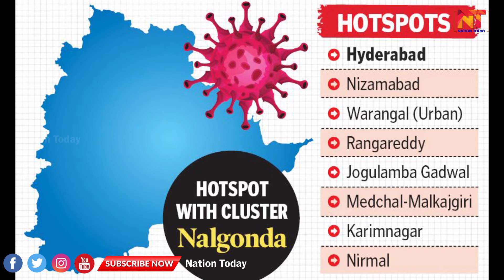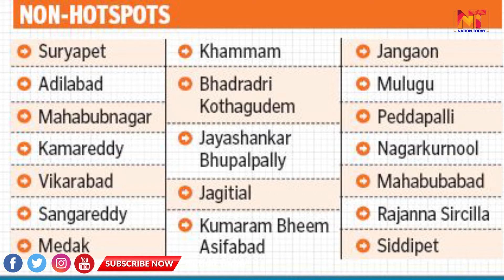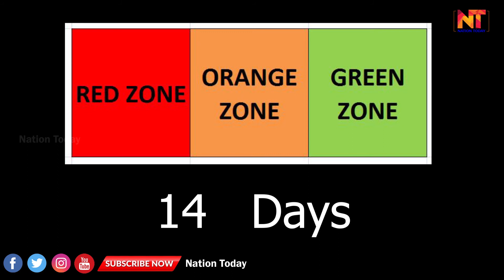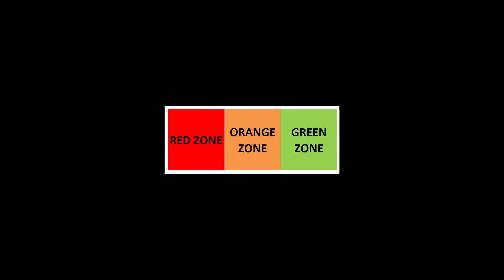India Hotspot detils AP&Telangan Full Detils Zones || Nation Today